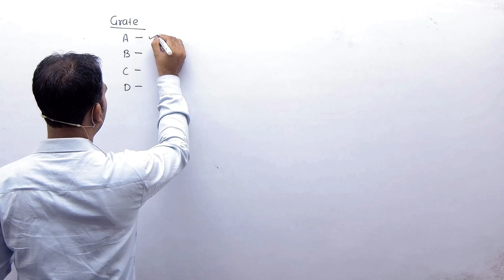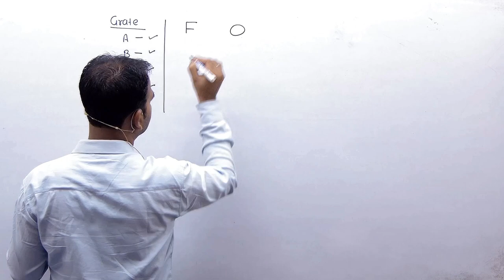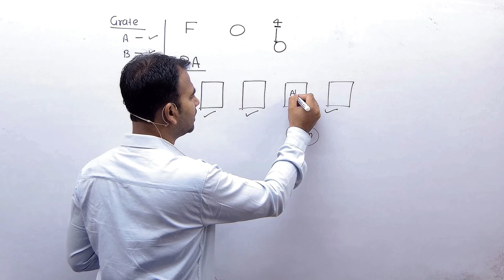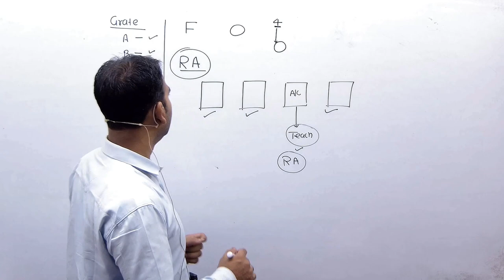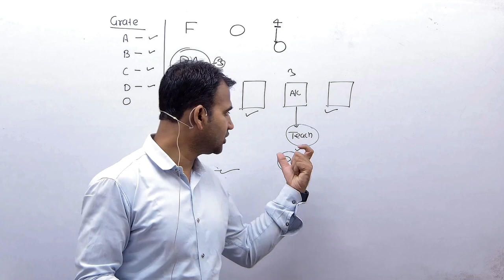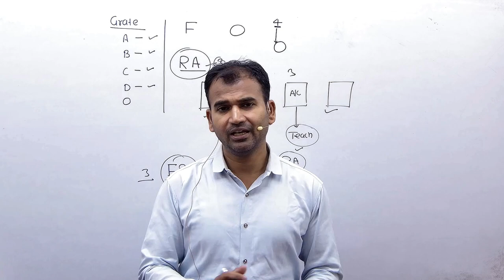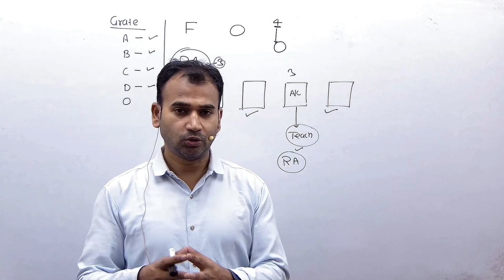du result ||what is ar ||what is er ||fail